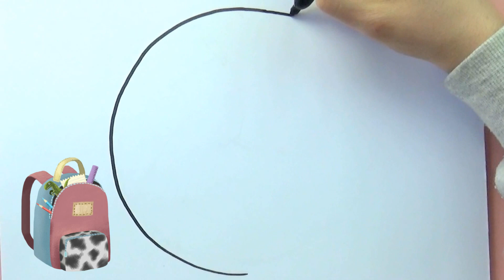How to draw a vollyball | Easy drawing | Teaching drawing for children step by step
Teaching how to draw a vollybal step by step.

Some vidios from the channel.

How to draw a owl

How to draw boy in a tent

How to draw a flashlight

How to draw a car

How to draw a appel and a grape

How to draw a teapot for children

How to draw vavalentines day flower

How to draw a blue sonic

How to draw a cute sun

How to draw a diamond ring

How to draw a popit butterfly

How to draw fruits and abc

How to draw a christmas candle

How to draw a bowl with fruit's

How to draw a teapot

How to draw a rainbow saw

How to draw 123 popit number

How to draw a hand towel and a rolle

how to draw a cute fish

How to draw a egg

how to draw a bowl,whisk and a dough roll

How to draw a heart in one hand

How to draw a traffic light

How to draw a planet

How to draw rainbow stairs

How to draw a cute worm

How to draw a party pizza

How to draw a baby

How to draw a diamond

Draw a dinosaur picture POP IT

How to draw a pullover

How to draw a cement car

How to draw a How to draw a cute locust

How to draw a purse

How to draw a butterfly